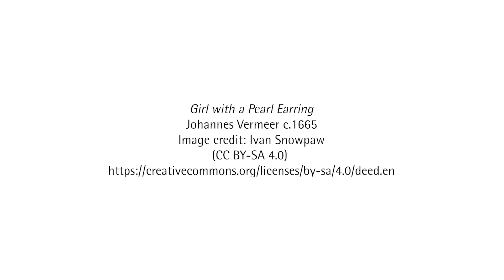ST*ART Online: ST*ART...Reimagining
Artist Ali Atkins introduces us to the sixth and final part of our brand new ST*ART Online series, ST*ART… Reimagining. In this video, Ali invites us to reimagine a work of art, closely looking at the work to inspire our own version.

Part of our ST*ART Online programme of arts and creativity designed for children and young people aged 8-16.

This is the sixth of our six-part ST*ART Online series.